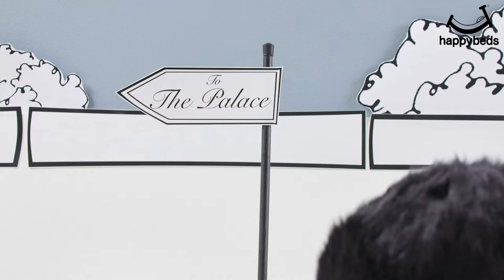London Bus Kings Cross Red Bunk Bed | Happy Beds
London Bus Kings Cross Bunk Bed YouTube Description

Beep, beep! All aboard to Kings Cross!

The London Bus Kings Cross Bunk Bed is the perfect way to encourage children's imagination. Two comfortable bunks provide space for sleeping, whilst the bunk bed itself has a fun and charming London Bus design. It even includes a steering wheel that actually moves!

Designed to British Standards of Safety for children to use, it has a personalisable number plate along with a matching wardrobe to give your child the ultimate London experience.